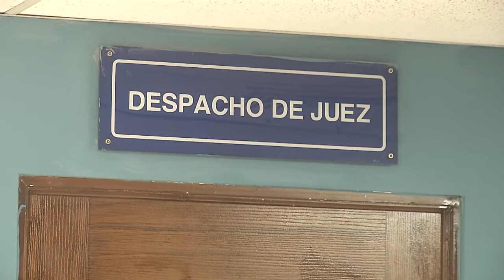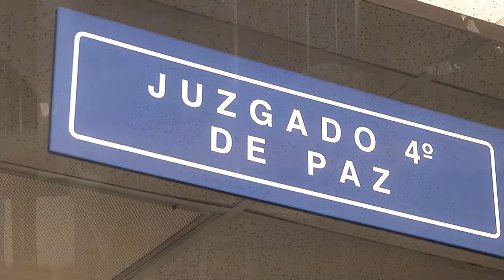Nuevamente suspenden audiencia contra exministro Maza Brizuela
Por segunda ocasión se suspendió el juicio en contra del exministro de salud, Guillermo Maza Brizuela y otros diez imputados de negociaciones ilícitas, estafa agravada y falsedad ideológica. En la siguiente nota los motivos.